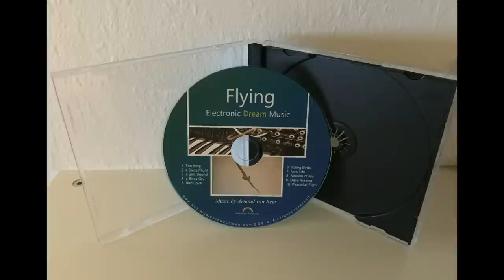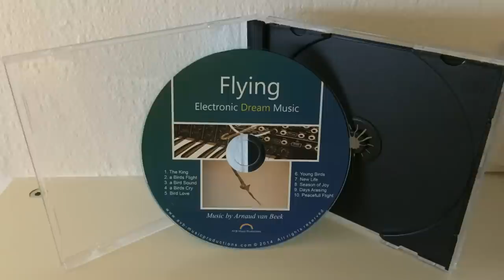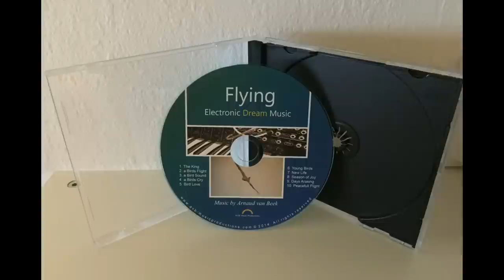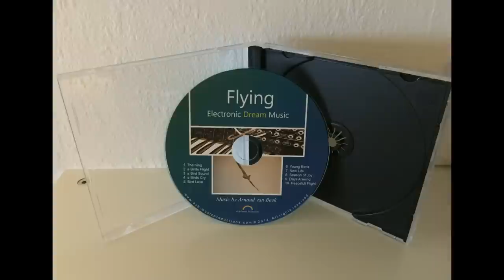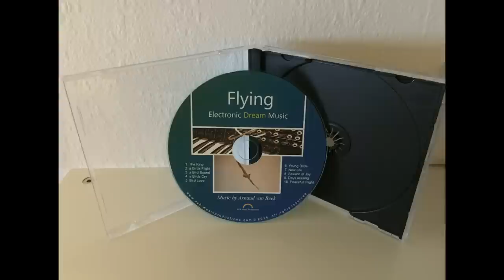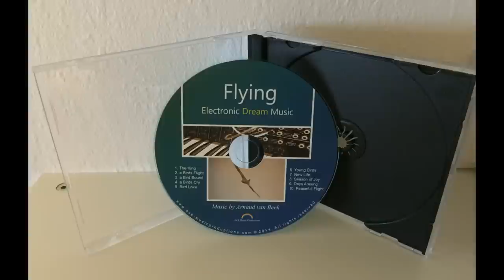Instrumental Electronic Synthesizer Music - "Flying" - Full Album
Composed and Produced by AVB Music Productions

This dream music is influenced by all known electronic musicians like Kitaro, Vangelis, Kraftwerk. Powerfull synthesizer music.

You can listen to the tracks in the following order:
1. a Bird Sound 0:00 (Life played and recorded)
2. The King 5:27
3. a Birds Flight 10.30
4. Bird Love 15:38
5. New Life has Started 22.31
6. Crying 27:31 (Life played and recorded)
7. Young Birds 32:30 (Life played and recorded)
8. a Season of Joy 38:17
9. Days Arasing 42:00 (Life played and recorded)
10. Peaceful Flight 48:34 (Life played and recorded)

Original album "Peregrine falcons 2007". In 2014 remastered and removed some bird sounds.
All the bird sounds in the music are from the Peregrine Falcon.